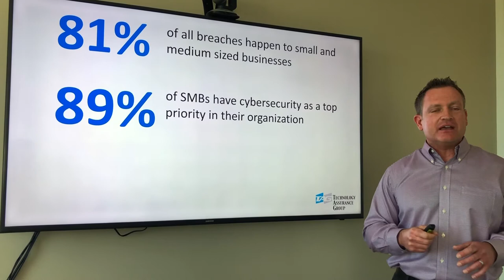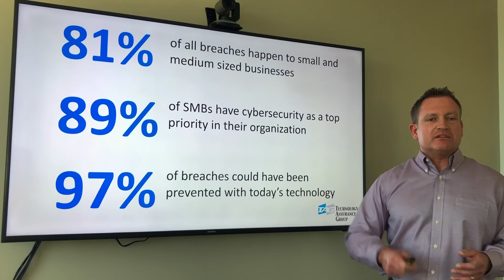Grand Slam 2019 Brian Suerth Session Preview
Brian Suerth of Technology Assurance Group gives a preview of his session at BTA's Grand Slam event, to be held Sept. 12-13 in New York City, New York.